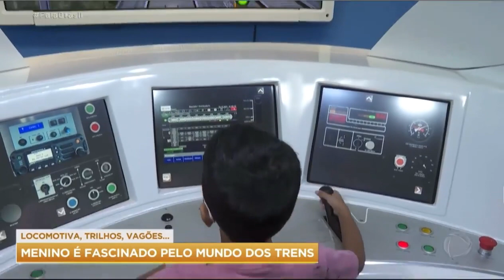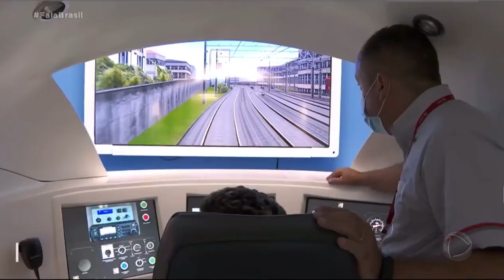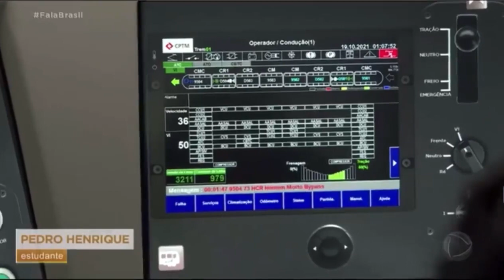Deu na Mídia - Crianças no simulador de trens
SaiuNaMídia - 📺 Dia de TBT trazemos essa matéria que saiu no FalaBrasil no dia 15/04. 📺

😍 A realização do sonho de 3 garotinhos que já são amantes da ferrovia!

👦 Pedro Henrique, Marlus Heitor e Antônio de Oliveira conheceram o simulador de trens da CPTM.

🚂 Uma matéria encantadora! Que teve todo o apoio e empenho das nossas equipes para tornar realidade o sonho dessas crianças.